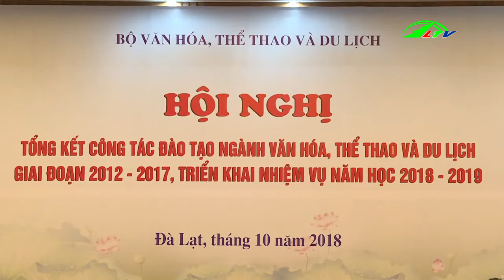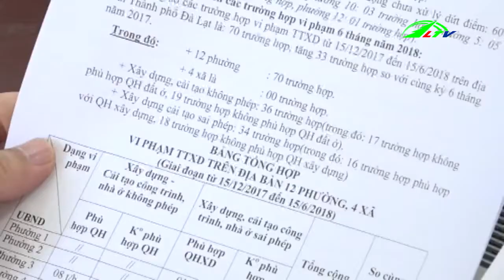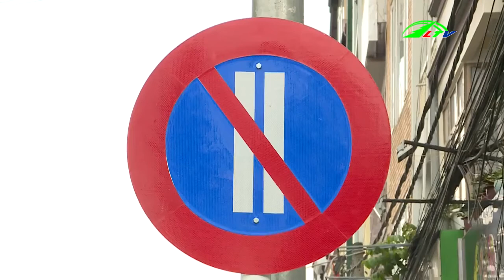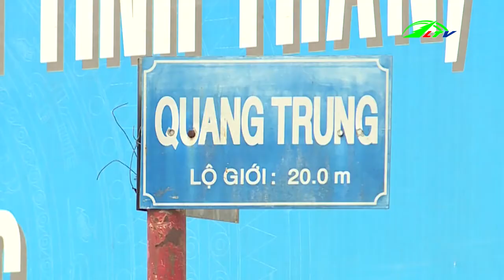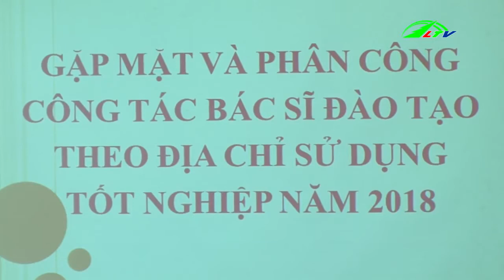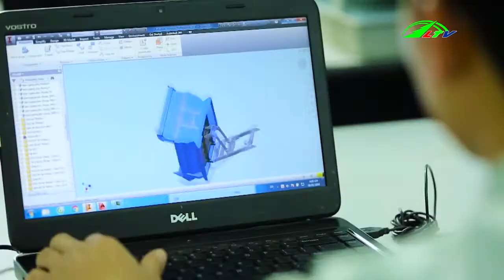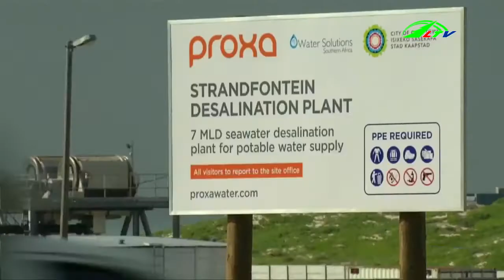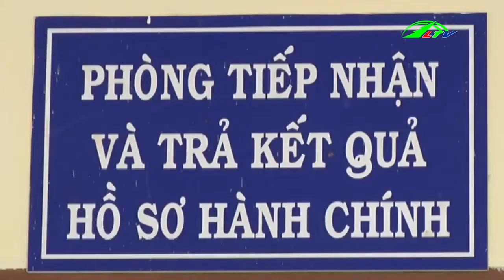Giải Quyết Bài Toán Đổ Xe Ở Đà Lạt | 06-10-2018 | Thời Sự Lâm Đồng TV